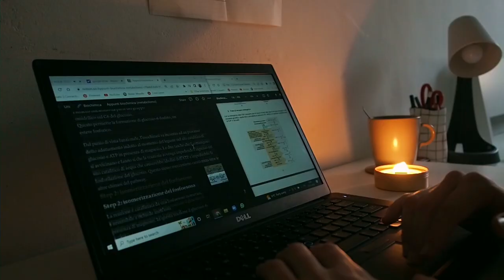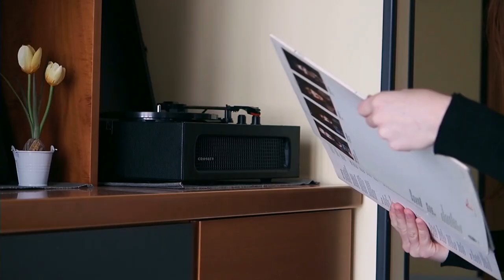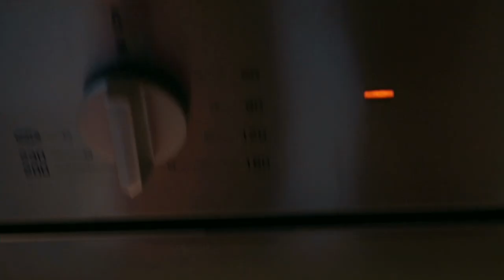vlogmas week 01🎄setting up the tree, watercolour painting & a chill weekend☕️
Really excited for the festive season this year, so I hope you enjoy a bit of vlogmas!
Wish you a lovely day,
Sara

FAQs
What camera do you use? I use an Olympus E-M5 II with a 12-40mm lens
How long have you been painting for? Since late 2017, so about 5 years!
How can you paint with oils in a sketchbook? I prime my pages with 2-3 coats of gesso so the oil doesn't seep through + use Liquin as my medium, which speeds up the drying time by a lot (I can usually close my sketchbook within a couple days of painting)

MUSIC LINKS / CREDITS

- Team Astro – Over The Moon

- cxlt. – Overthinking

- xander. – Rain Come Again